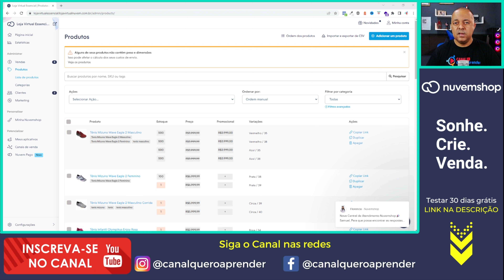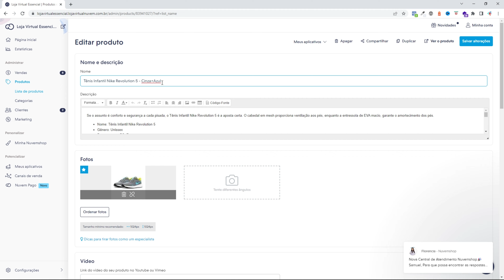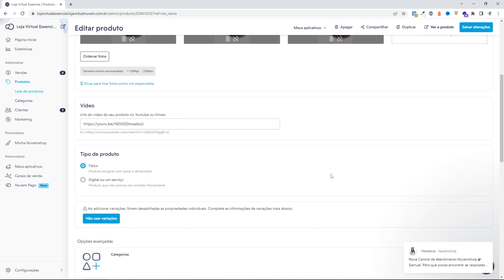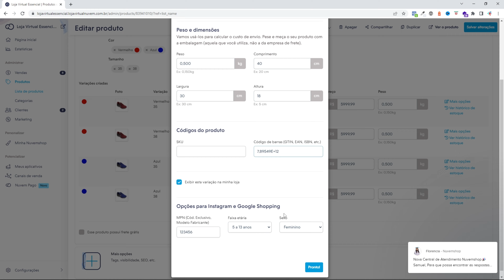7 das MELHORES FERRAMENTAS para Envios como aumentar suas vendas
Com essa dica você vai ficar mais estratégico no frete da sua loja, seus clientes vão obter mais opções no momento de fechar a venda. Confira no vídeo...

Confira 7 das melhores formas de entrega disponíveis para realizar a entrega dos pedidos recebidos em sua Nuvemshop.
Uma das etapas mais importantes na criação de uma loja é oferecer formas de envio para os seus clientes. No momento da compra, é essencial oferecer diferentes valores e prazos de frete para o seu cliente.

Quanto mais opções, mais chances de converter a venda.
Por isso, além dos Correios, também contamos com aplicativos de envios no nosso ecossistema, que oferecem fretes competitivos, diversas transportadoras e envios rápidos. Para ajudar com isso, separamos alguns tutoriais que ensinam como configurar e ativar todas as opções disponíveis.

Cupom Kangu: SAMUELLIMA com R$25,00 de crédito - válido até 04/05/2022

30 dias gratuito + 25% na primeira mensalidade com o meu link de Parceiro Nuvemshop

🔔 𝑪𝒂𝒏𝒂𝒍 𝑸𝒖𝒆𝒓𝒐 𝑨𝒑𝒓𝒆𝒏𝒅𝒆𝒓:
✓ Instagram e Facebook → @canalqueroaprender